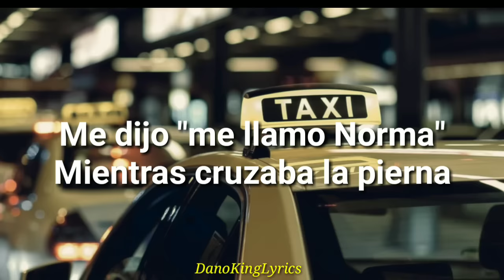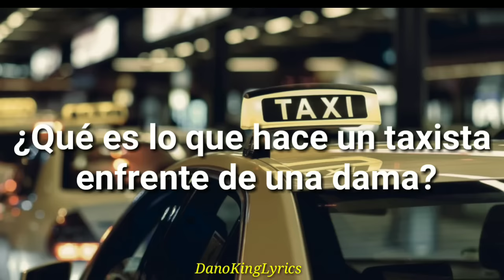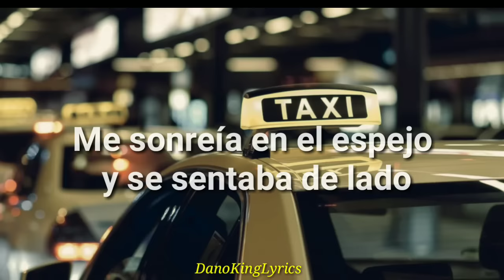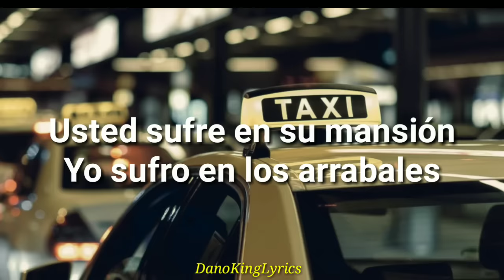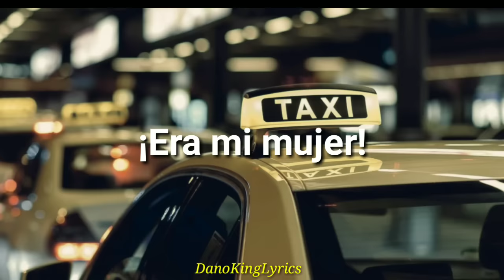Historia De Un Taxi; Ricardo Arjona [Letra]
Letra:

Eran las diez de la noche
Piloteaba mi nave
Era mi taxi un Volkswagen
Del año 68
Era un día de esos malos donde no hubo pasaje
Las lentejuelas de un traje
Me hicieron la parada
Era una rubia preciosa, llevaba minifalda
El escote en su espalda
Llegaba justo a la gloria

Una lágrima negra rodaba en su mejilla
Mientras que el retrovisor decía "¡ve qué pantorillas!"
Yo vi un poco más

Eran las diez con cuarenta, zigzagueaba en Reforma
Me dijo "me llamo Norma"
Mientras cruzaba la pierna
Sacó un cigarro algo extraño, de esos que te dan risa
Le ofrecí fuego de prisa
Me temblaba la mano
Le pregunté, "¿por quién llora?"
Y me dijo "por un tipo, que se cree que por rico
Puede venir a engañarme"

"No caiga usted por amores, debe de levantarse", le dije
"Cuente con un servidor si lo que quiere es vengarse"

¿Qué es lo que hace un taxista seduciendo a la vida?
¿Qué es lo que hace un taxista construyendo una herida?
¿Qué es lo que hace un taxista enfrente de una dama?
¿Qué es lo que hace un taxista con sus sueños de cama?
Me pregunté

Lo vi abrazando y besando a una humilde muchacha
Es de clase muy sencilla
Lo se por su facha
Me sonreía en el espejo y se sentaba de lado
Yo estaba idiotizado
Con el espejo empañado

Me dijo dobla en la esquina, iremos hasta mi casa
Después de un par de tequilas,
Veremos qué es lo que pasa
Para que describir lo que hicimos en la alfombra
Si basta con resumir que le bese hasta la sombra
Y un poco más

No se sienta usted tan sola, sufro aunque no es lo mismo
Mi mujer y mi horario
Han abierto un abismo
¡Como se sufre a ambos lados de las clases sociales!
Usted sufre en su mansión
Yo sufro en los arrabales
Me dijo vente conmigo, que sepa que no estoy sola
Se hizo en el pelo una cola
Fuimos al bar donde estaban
Entramos precisamente, él abrazaba a una chica
Mira, si es grande el destino y esta ciudad es chica
¡Era mi mujer!

¿Qué es lo que hace un taxista cuando un caballero
Coincide con su mujer en horario y esmero?
Me pregunté

Desde aquella noche ellos juegan a engañarnos
Se ven en el mismo bar
Y la rubia para el taxi, siempre a las diez  en el mismo...
lugar.